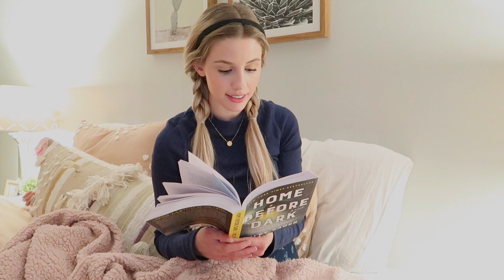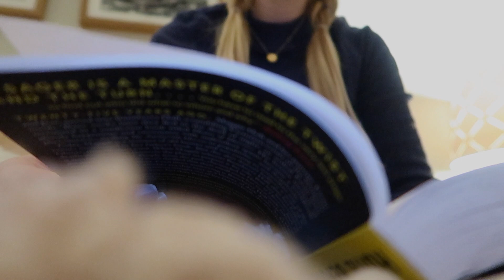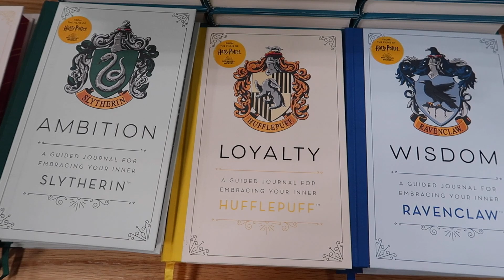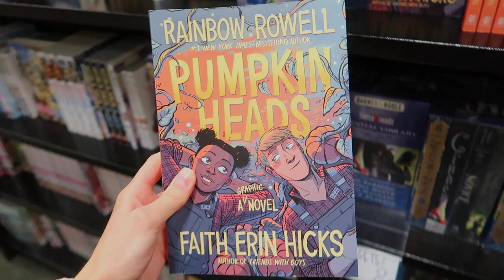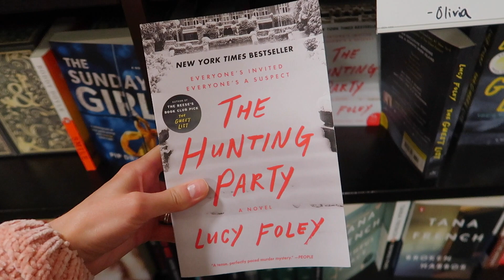bookstore + spooky reading vlog | sweater weather readathon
hello, teacups, and happy vlogtober episode eight! today is a spooky reading vlog followed by a cozy trip to the bookstore!

"i am leaving you with a gift-- peace of mind and heart. and the peace i give is a gift the world cannot give. so don't be troubled or afraid." john 14 : 27 🌼